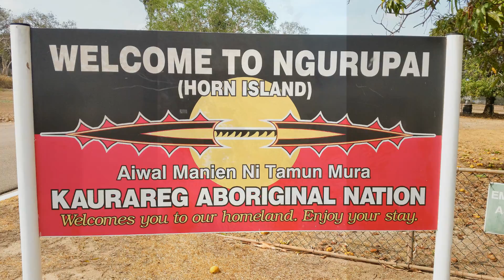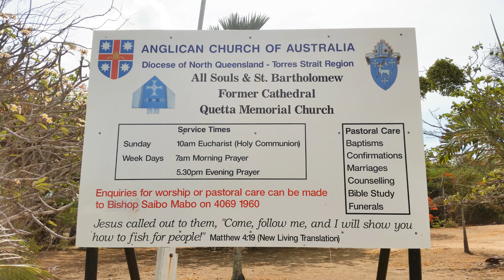St George Scuba Club Sydney, Great Detached Reef Nov 2016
MV KALINDA , RMS QUETTA